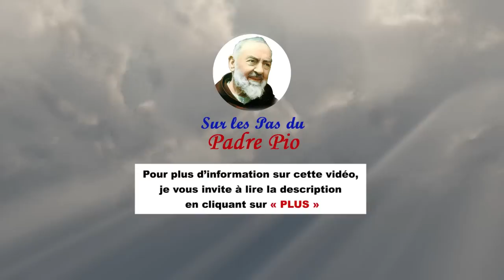Plus de 40 ans après sa mort, Padre Pio vient confesser un journaliste !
Du vivant de Padre Pio, de nombreux pèlerins et autres visiteurs se sont trouvé face à lui. Mais après sa mort, depuis qu’il est au Ciel ? José Maria Zavala, espagnol, journaliste économique, qui a écrit trois intéressants livres sur le Padre Pio a eu cette grâce de faire l’expérience de distinguer ses traits mais dans des circonstances bien particulières...

Né en 1962, Zavala a aujourd’hui 60 ans et l’événement qu’il va raconter s’est produit plus de 40 ans après la mort du Capucin, dans les années 2010. C’est José Maria Zavala qui en fait lui-même le récit.

Mgr Pierino Galeone fut l’un des principaux témoins lors du procès de canonisation du Padre Pio. Il avait été guéri par le Padre Pio et vivait à Tarento. Désireux de l’interviewer sur le Padre Pio, ses relations avec le bon Capucin etc. le journaliste lui rend visite. Mais un de ses amis habitant Tarento, justement, l’a averti : « Mgr Galeone lit dans les consciences, Il peut vous dire le nombre de dimanches où vous avez manqué la messe depuis votre première communion ». Pendant une heure et demie, Zavala pose des questions à Mgr Galeone et prend des notes, mais ensuite...

El santo, la revolución del Padre Pio, de José Maria Zavala.

Prière pour se préparer à la confession (in Prières du fidèle catholique du P. David Francisquini)

Mes péchés se dressent constamment devant mon esprit, me rappelant ma culpabilité, qui m'oppresse de son poids, et fait fuir la paix de mon âme. Je reviendrai repenti vers mon Père et lui dirai : « Père ! J’ai péché contre le Ciel et contre Vous ; je ne suis plus digne d’être appelé votre fils. » Vers Vous, ô mon Dieu, je me tourne avec David pénitent et avec le fils prodigue contrit. Poussé par votre grâce, j'ai résolu de recevoir le sacrement de la pénitence afin que, purifié de mes fautes, je redevienne votre fils, digne de l'héritage éternel. Je veux faire diligemment mon examen de conscience ; je veux me repentir sincèrement de mes péchés et les corriger entièrement ; je veux accuser au prêtre, votre représentant, mes péchés et satisfaire aux exigences que votre justice divine exige de moi. Pour mener à bien une tâche aussi difficile, mes forces ne suffisent pas. Secourez-moi par votre aide, ô mon Dieu ! Mon divin Sauveur, Jésus-Christ, me voici prosterné devant votre image. Par votre Passion et votre Mort, ne me rejetez pas, mais ayez pitié de moi. Esprit Saint, dispensateur de toutes grâces, touchez mon cœur d'un rayon de votre lumière, de la chaleur de votre amour et d'une sainte tristesse, afin que je connaisse bien les péchés que j'ai commis contre Vous, que j'en sois vraiment repenti et que je les confesse correctement pour obtenir votre pardon. Sainte Marie, refuge des pécheurs qui veulent se convertir, assistez-moi. Saint Ange gardien, aidez-moi ; saints du ciel, priez pour moi, afin qu'il me soit accordé de récolter les fruits purificateurs de la pénitence. Ainsi soit-il.